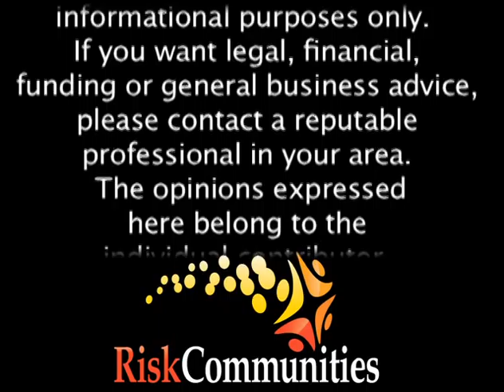Additional Insured and Indemnity Agreements for Technology Firms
Founder of RiskCommunities, Julie K. Davis, interviews Scott N. Godes of Dickstein Shapiro LLP on additional insured and indemnity agreements for technology firms.